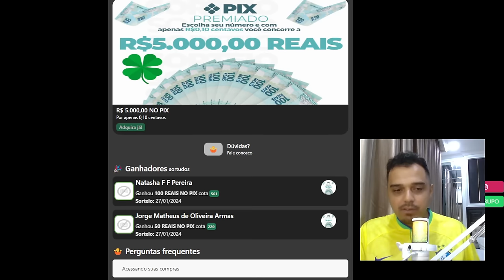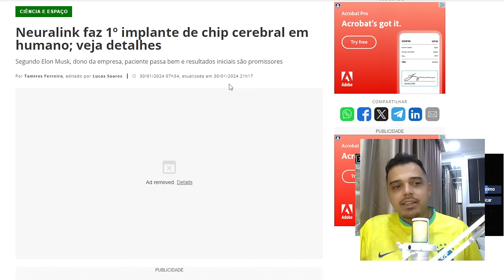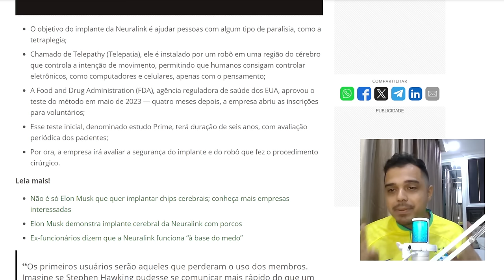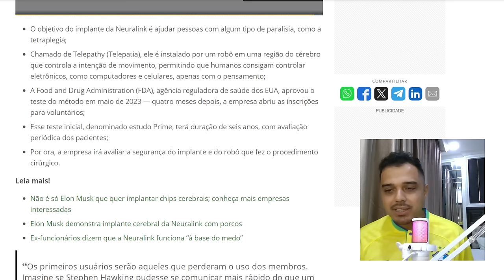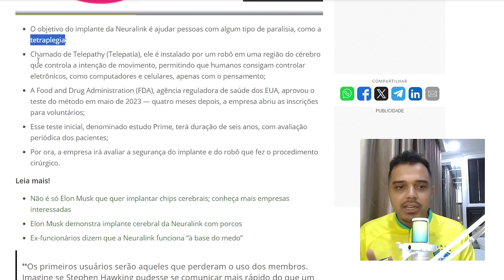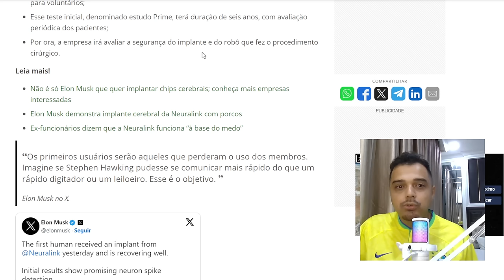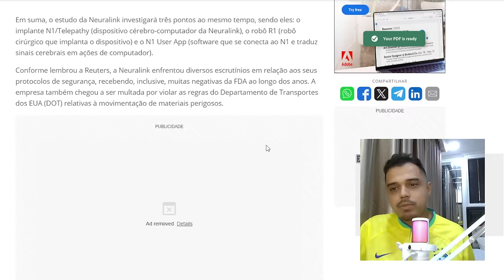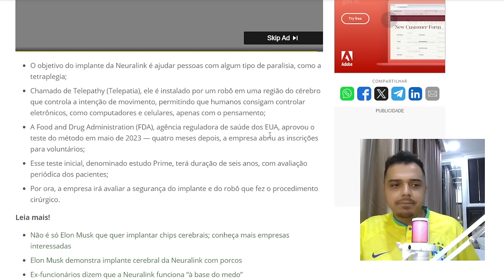COMEÇOU O IMPLANTE DO CHIP EM HUMANOS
📱 Conecte-se Comigo 📱

📱 Conecte-se Comigo 📱

📝 Comente Abaixo 📝